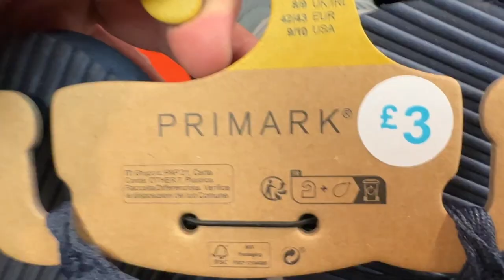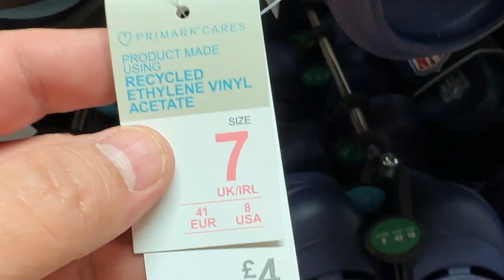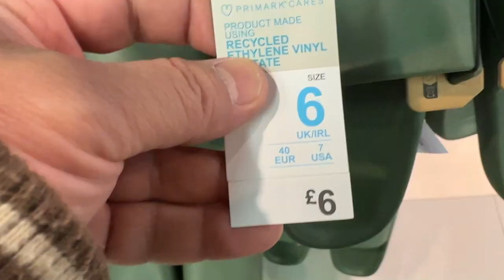Primark Men's Sandals Latest Summer arrivals - March 2023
Men Summer Footwear Collection - Primark 2023

In 2023 Men's Sandals and Sliders - UK Primark Store in - Bournemouth